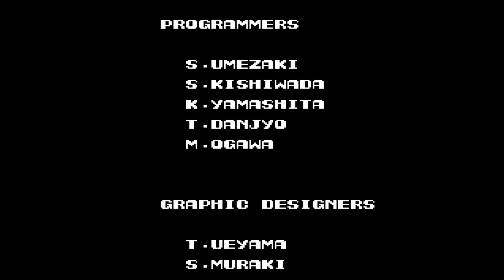Contra HACK -NES- [MOUNTAIN CHALLENGE] (1´23)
Playing "Mountain Challenge" a very good Contra Hack for NES.

Hacked by TRAX